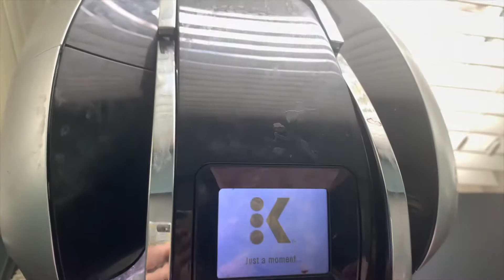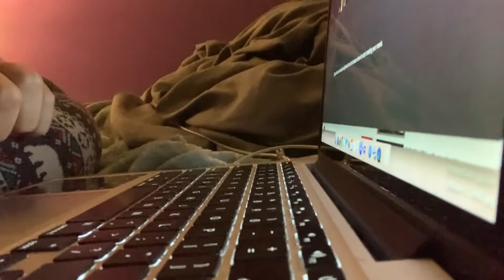My Youtube Routine! | My Filming Routine As A Part Time Small Youtuber! |DailyKatiexo Vlogs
♡Want to save money? Use my Ebates link to join!